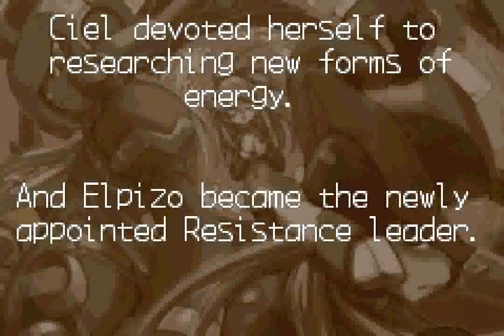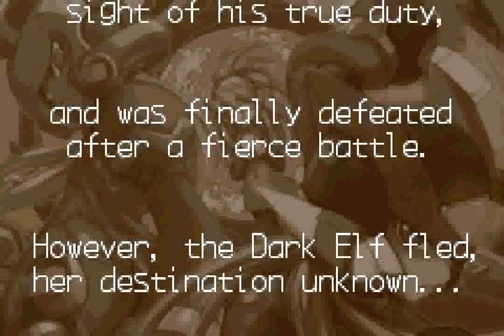Mega Man Zero 3 (GBA) - Mission 1: Intro Stage (60 FPS)